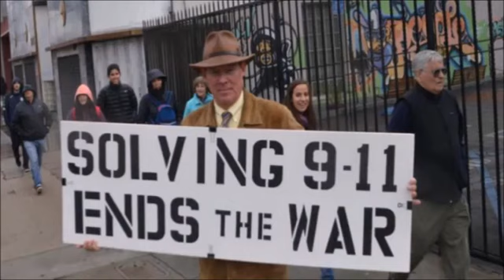18th Historical 9/11 Commemoration - Richard Gage - Ted Walter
Between the Mandamus Lawsuit brought by the Lawyers Committee for 9/11 Inquiry and Architects & Engineers for 9/11 Truth, the University of Alaska Fairbanks conclusion to their $316,000 4 year study of the Building 7 collapse & New York Fire Commissioner Chris Gioia of the Franklin Square-Munson Fire Department leading the charge of the first legislative body to call for a new investigation into 9/11, 2018 has been a busy year for those in uniform and family members alike who are fighting for a new investigation into 9/11.